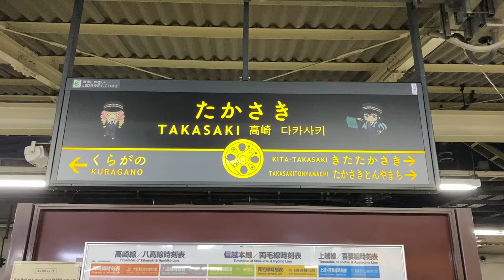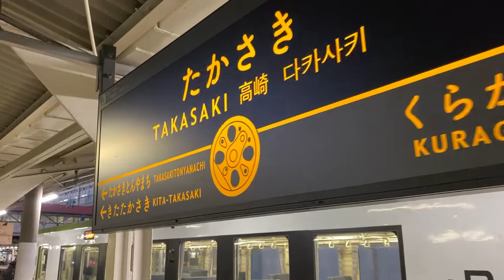【鉄道の旅】鬼滅の刃に変わった高崎駅へ、疲れを癒しに。 / Japan train vlog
鬼滅の刃に変わった高崎駅へ、疲れを癒しに。